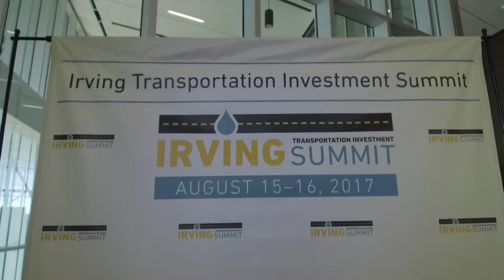Transportation Investment Summit 2017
The City of Irving hosted the Transportation Investment Summit at the Irving Convention Center. During sessions over two days, leaders discussed topics relating to keeping people and products on the move. Also, former Irving Mayor Dan Matkin was among those honored for making an impact in the field of transportation.